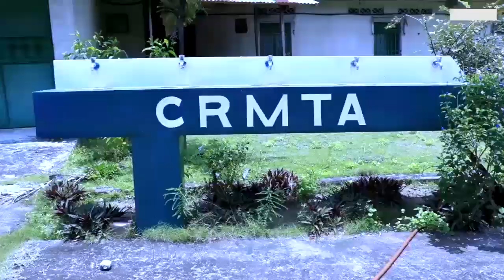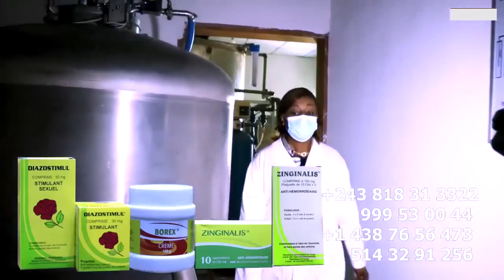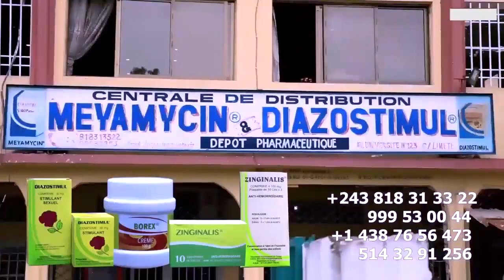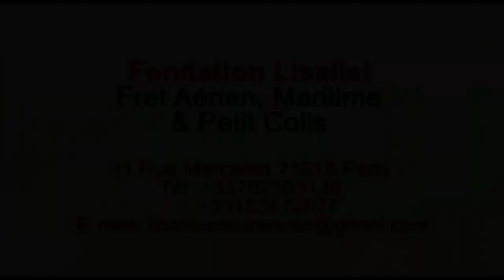Exclusif: Réalité Abidjan FERRE GOLA Avant Et Apres Emission LIVE Programme Avec TRESSY YELEZA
Exclusif: Réalité Abidjan FERRE GOLA Avant Et Apres Emission LIVE Programme Avec TRESSY YELEZA @ferregolatvofficiel6883 @fallyipupa @koffiOlomide01 @werrasonofficiel1423 @heritierwataofficiel